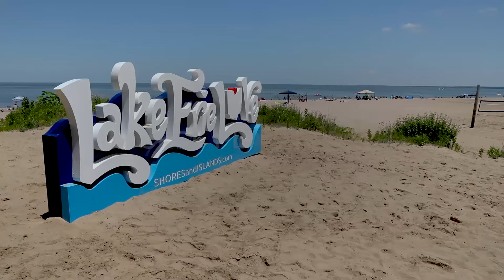Is Lake Erie's Water Safe?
Ohio Sea Grant is discussing harmful algal blooms and their impact on Lake Erie as part of an ongoing video series. In this video, we cover water safety on Lake Erie, what you should look for to know it's safe to drink and swim, and what scientists are doing to test the water. This project was partially funded by a Great Lakes HABs Collaboratory grant.

About Ohio Sea Grant & Stone Laboratory:

Ohio Sea Grant combines research, education and outreach efforts, as well as partnerships with academia, governmental agencies and the private sector, to work with the Lake Erie community to solve the region’s most important environmental and economic issues.

Stone Laboratory, Ohio Sea Grant’s education and outreach facility on Lake Erie, serves scientists from across the Great Lakes region, offering lab facilities, field work equipment, research vessels and housing for researchers studying Lake Erie.